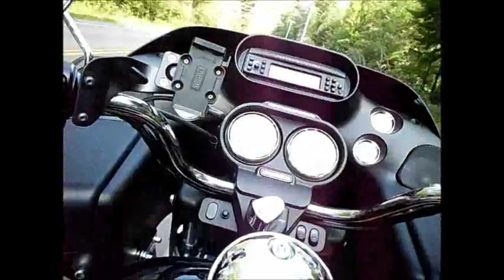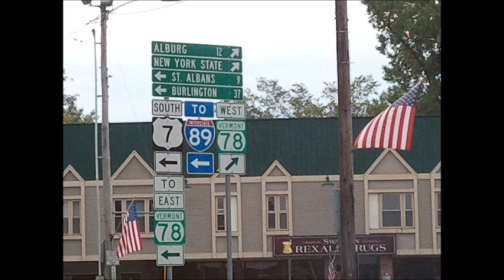grand isle tour